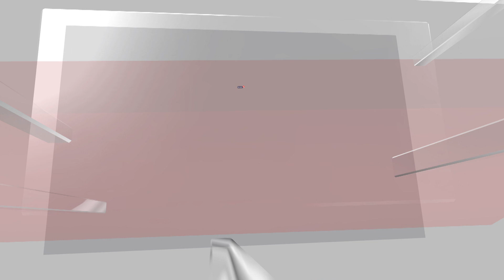US News | US Congress Takes On The Subject Of Antisemitism In Its Colleges | English News | N18V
Amidst pro-palestinian rallies and marches across united states
Jewesh students' reports of harassment at school in the focus